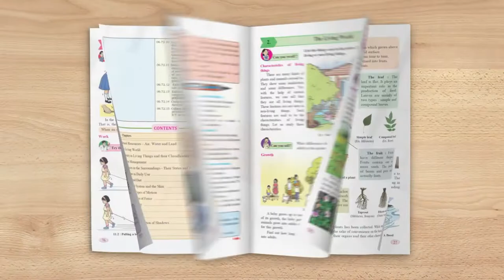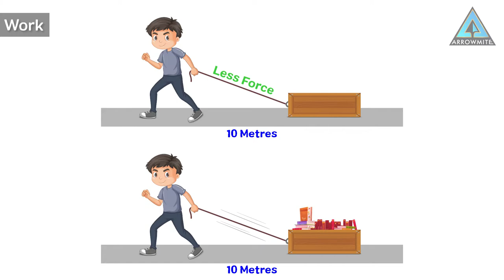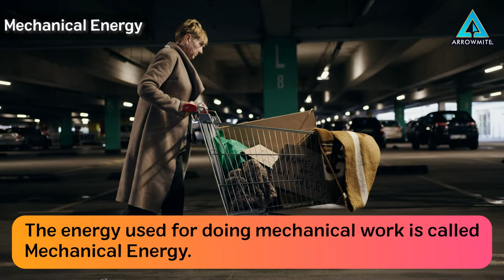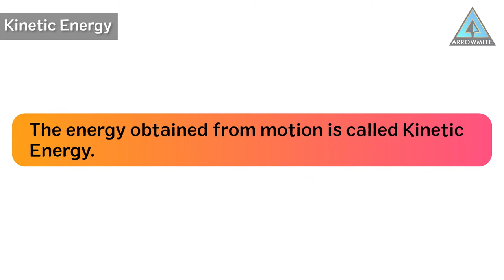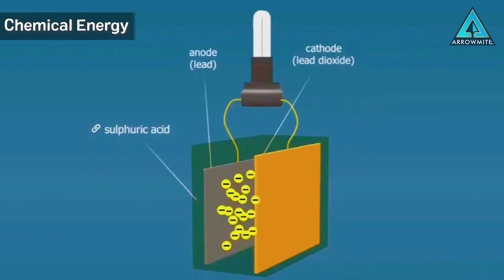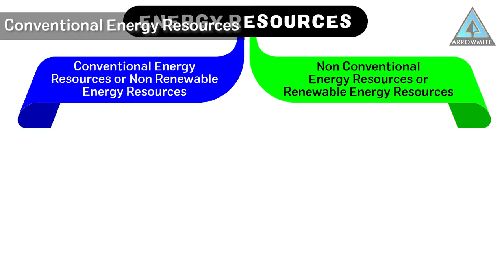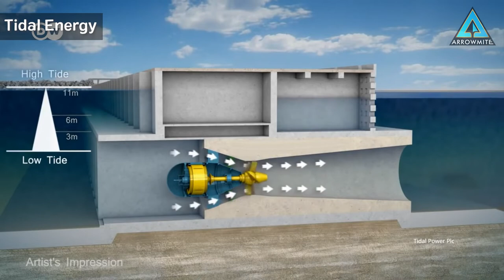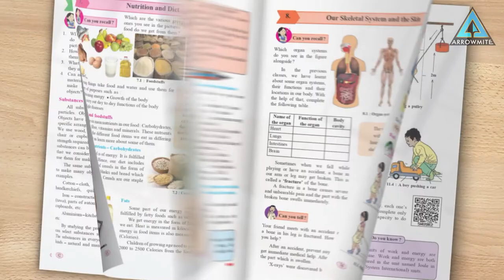Work and Energy | Std 6 | Science | Chapter 11 | Part 1/2 | Maharashtra Board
In this video, we will delve into the fascinating world of work and energy and explore their relationship. We will begin by defining and distinguishing between different forms of energy, including mechanical, potential, kinetic, heat, light, sound, and chemical energy. Next, we will examine how energy is transformed from one source to another, and highlight the importance of energy conservation. We will also discuss the two main categories of energy resources, namely conventional (non-renewable) and non-conventional (renewable) energy resources. Specifically, we will focus on non-conventional energy resources such as solar, wind, tidal, hydroelectric/hydel power, energy obtained from oceanic waves, and atomic energy. By the end of this lesson, you will gain a better understanding of the different forms of energy and how they impact our daily lives.
𝗗𝗲𝘁𝗮𝗶𝗹𝘀 𝗼𝗳 𝘁𝗵𝗲 𝗩𝗶𝗱𝗲𝗼:-
Class: 6th
Subject: Science
Chapter No: 11
Lesson: Work and Energy (Part 1)
𝗖𝗼𝗻𝘁𝗲𝗻𝘁𝘀 𝗼𝗳 𝘁𝗵𝗶𝘀 𝘃𝗶𝗱𝗲𝗼:-
00:00  Introduction
00:36  Work Done
01:13  Work
02:25  Relationship between Work and Energy
02:46  Energy
03:46  Mechanical Energy
04:10  Potential Energy
04:54  Kinetic Energy
05:37  Heat Energy
06:09  Light Energy
06:32  Sound Energy
06:59  Chemical Energy
07:36  Transformation of Energy
09:00  Energy Resources
09:20  Conventional Energy Resources
09:51  Non Conventional Energy Resources
10:23  Solar Energy
11:24  Wind Energy
11:38  Tidal Energy
11:58  Hydroelectric / Hydel Power
12:24  Energy obtained from Oceanic Water
12:38  Atomic Energy